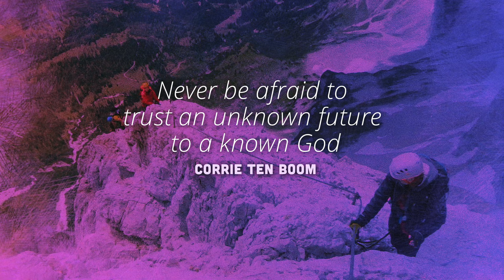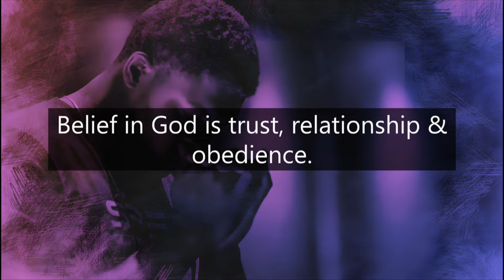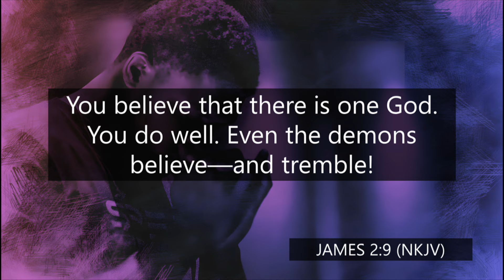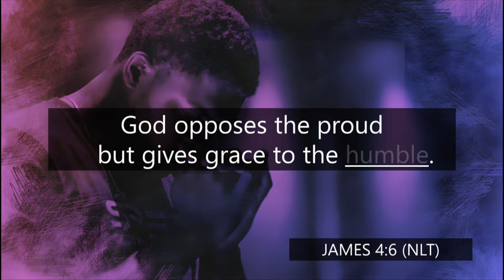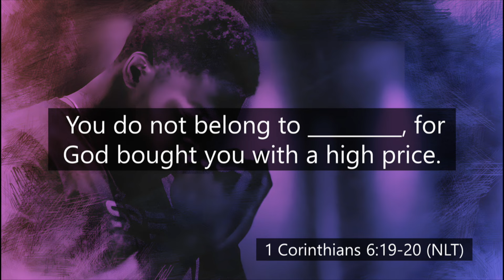Help My Unbelief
Do we really believe in Jesus, or just believe statements about Him?